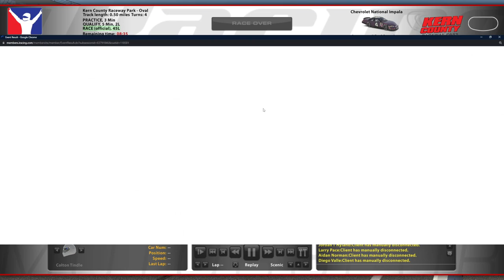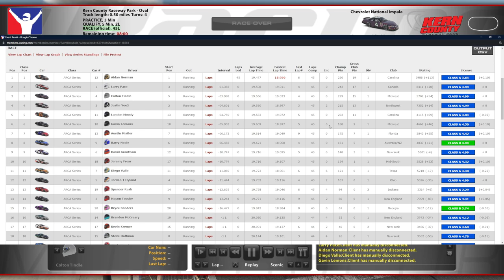ARCA @ Kern County - First Official Race at Kern County! - iRacing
Always super cool to get a new oval on iRacing, giving it a try here officially in the ARCA series.

Chapters:
0:00 Qualifying
7:04 Race Start
21:28 White Flag
23:30 Incidents
28:27 Race Results